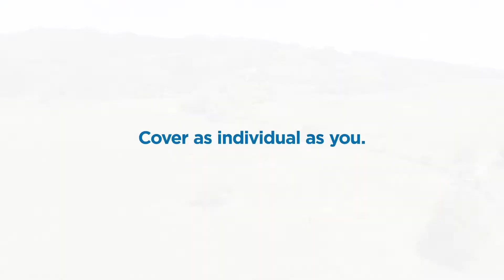McKillops TVC - Farmer